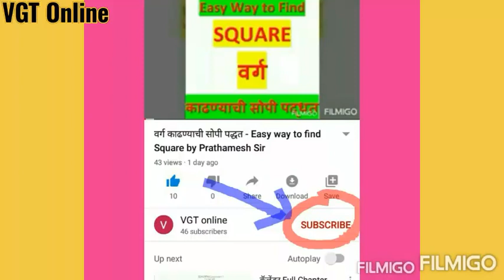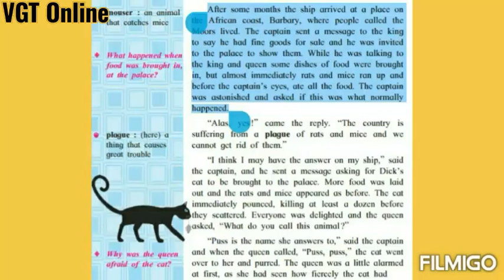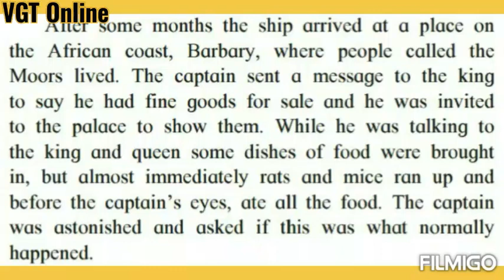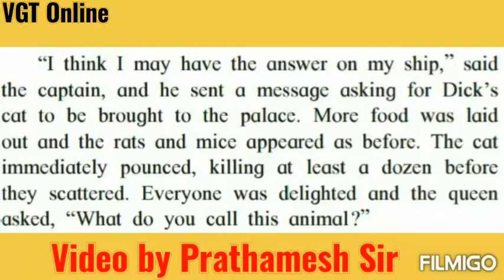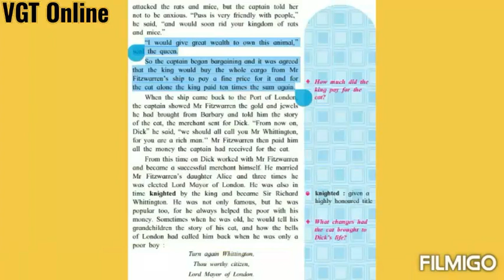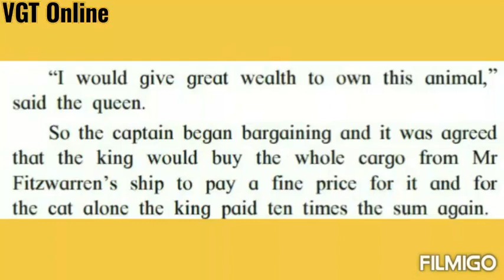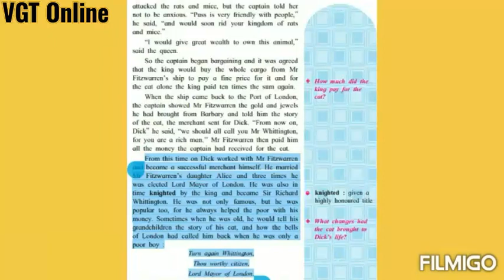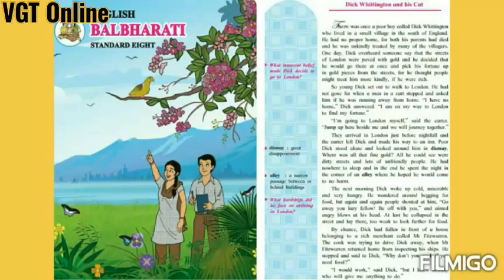1.2 Dick Whittington And His Cat (Lecture Video - 3) - 8th English By Prathamesh Sir